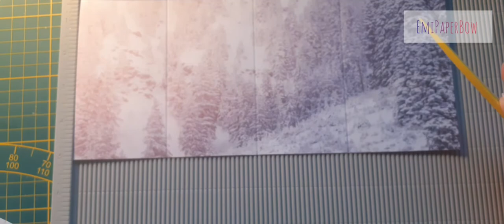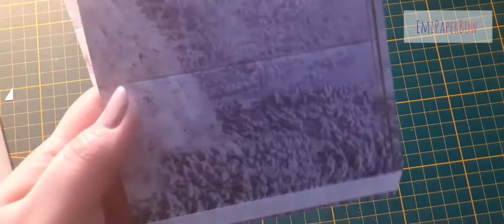pop up cube card